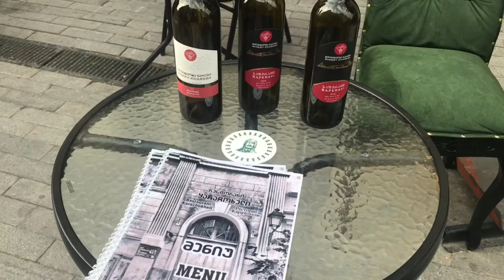Traveller Georgia ile Gürcistan'da tatil, Kültür turları, Marjanishvili Street.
Traveller Georgia ile Gürcistan'da tatil, Kültür turları, Marjanishvili Street hakkında hazırladığım yeni video ile yine karşınızdayım. Traveller Georgia Gürcistan'daki seyahat acenteniz.

Traveller Georgia ile Gürcistan'da tatil, Kültür turları, Marjanishvili Street. hoşunuza gittiyse "beğenmeyi" unutmayın!

Traveller Georgia ile Gürcistan'da tatil, Kültür turları, Marjanishvili Street hakkında kısa bilgiler vermek istiyorum. Marjanishvili caddesi Tiflis'te olan 2 ana caddeden bir tanesidir. Diğer cadde ile ilgili video yakında karşınızda olacak merak etmeyin. Şimdi bu cadde ile ilgili sizlere verebileceğim en genel bilgi cafe, restourant ve şarap evlerinin olduğu popüler bir yer olmasından ibarettir. Marjanishvili caddesi yazın çok yoğun olmasının yanı sıra kışın bir o kadar sakin ve sessizdir. Marjanishvili'ye geldiğiniz zaman Gürcü mutfağının yanı sıra dünya mutfaklarını da tatma imkanı bulabilirsiniz. Gürcistanın Kakheti ve Telavi bölgelerinden gelen ve Fransızların dahi ulaşamadığı lezzetlerdeki şaraplarını tatmayı sakın unutmayın. Marjanishvili'de isterseniz farklı tarzda kahve ve çayları sunan birçok cafe de mevcut. Ayrıca arap ülkelerinden gelen tütünlerden yapılan nargileleri de deneyebilirsiniz. Şimdi Traveller Georgia ile Gürcistan'da tatil, Kültür turları, Marjanishvili Street videomuzla sizleri baş başa bırakıyorum. İyi seyirler.

Traveller Georgia seyahat acentesini sosyal medyadan takip edin.

Merhaba Traveller Georgia takipçileri kanalıma hoşgeldiniz. Gürcistan, tatil, gezi, seyahat, tur, doğa güzellikleri, Gürcistan mutfağı, Gürcistan şarapları, transfer, rehberlik, kişiye özel tatil programı, Gürcistan'da keyifli zaman harcama, sosyal aktivite, otel, otobüs bileti, uçak bileti...
Tiflis, kilise, kale, müze, gezilecek yerler, manastır, Kakheti, şarap mahzeni, Mtskheta-Mtianeti, Kvemo Kartli, Shida Kartli, Samtskhe Javakheti, Imereti, Racha-Lechkhumi, Guria, Samegrelo, Svaneti, kayak merkezi...

Traveller Georgia.